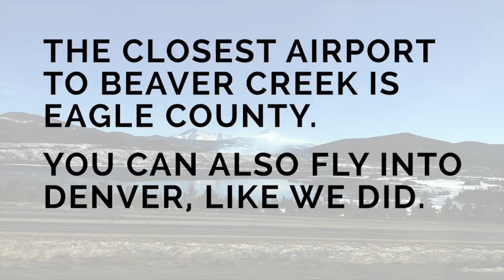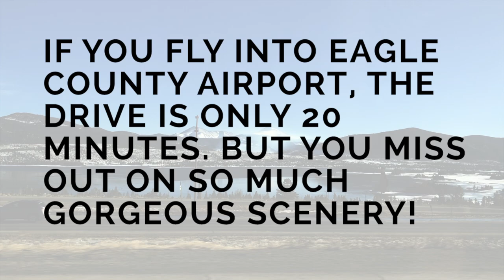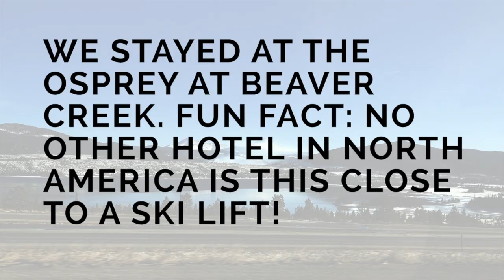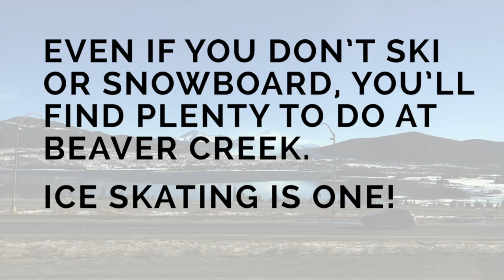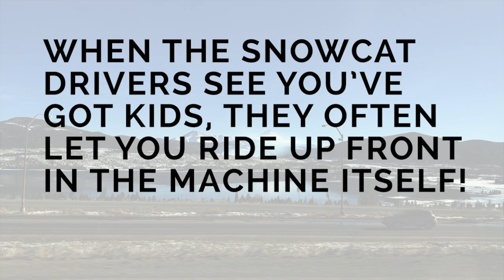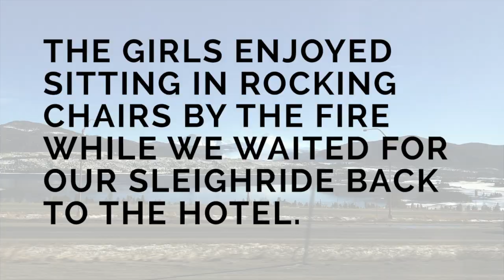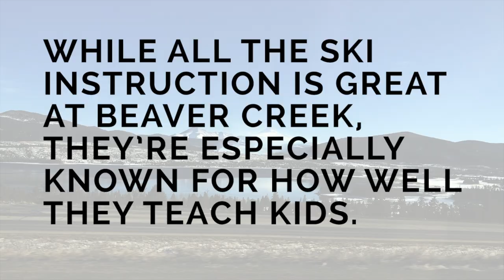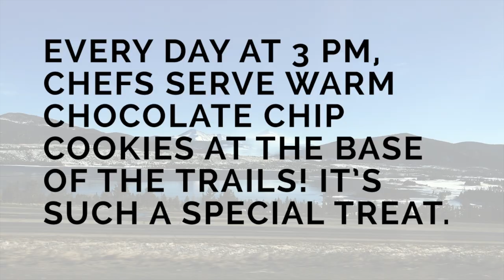Beaver Creek Skiing - Luxury Family Ski Resort at Beaver Creek Skiing - Top Flight Family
Beaver Creek skiing is an experience every child should have! In this video, our family heads to Beaver Creek Resort and tries skiing for the very first time. It was so fun visiting the Beaver Creek ski area!

Watch this video to find out:
- What a Beaver Creek skiing experience is like
- The fun things to do in Beaver Creek ski area
- How to make the most of your trip to Beaver Creek Ski Resort
- And Beaver Creek is the best place for kids to learn how to ski!

family travel | luxury family travel | top flight family